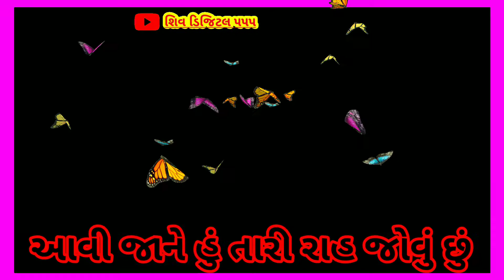Rakesh Barot Status || Tari Raah Jou Chu || તારી રાહ જોઉં છું સ્ટેટ્સ 2021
WhatsApp stutas
Stutas
Stutas 2020
Shiv digital 555
Love stutas
Sad stutas
Best love stutas
New Gujarati WhatsApp stutas 2020